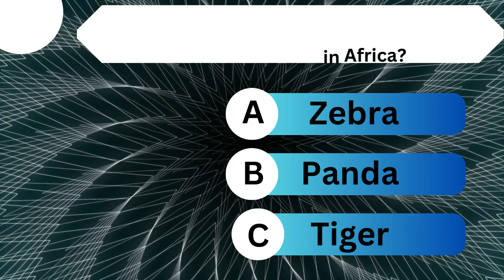Test your General Knowledge.. G.K Quiz........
Hey guyzz,. here are some questions to test your G.K level.
so check out the questions... You have answer 7 seconds to answer them...